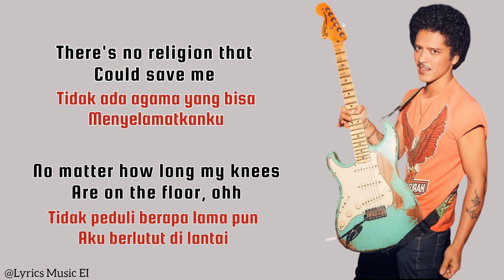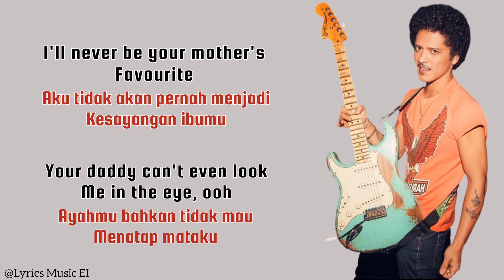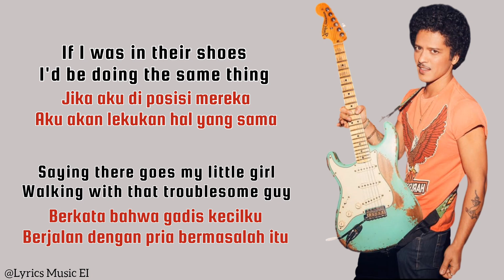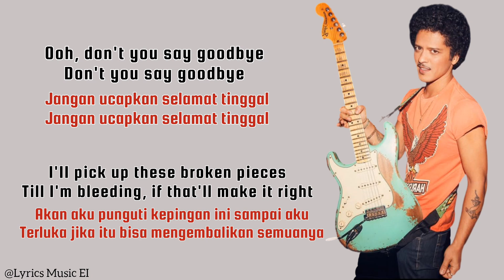It Will Rain - Bruno Mars | Lirik Terjemahan Indonesia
🎙️Penyanyi :  Bruno Mars

Terimakasih Atas Kunjungan Anda Di Video Saya Kali Ini, Alangkah Bahagianya Jika Anda Berkenan (LIKE, KOMEN, AND SUBSCRIBE) Dan Jangan Lupa Tekan Loncengnya Agar Tidak Ketinggalan Video Terbaru Dari Saya Jika Saya Upload Video Baru.

©COPYRIGHT / LICENSING
If Any Procedur/Label/Artist Has An Issue With Any Of The Song Or Pictures Please Send Me An a Email to  And Video Will By Takendown Immediately.